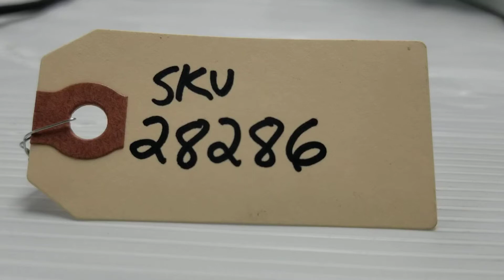Olympus IX81 Fluorescence Motorized DIC Polarization Microscope Unit2 Pred IX83 [BOSTONIND] - 29286